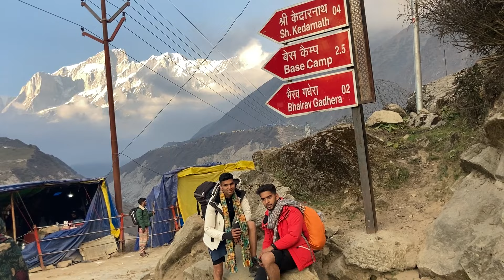Kedarnath Trek Part Two Day 3 | Kedarnath Yatra 2024 | Nainital To Kedarnath Dham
The Kedarnath Dham trek is a revered and scenic pilgrimage journey through the Himalayas to the Kedarnath Temple, dedicated to Lord Shiva. Situated at an altitude of around 3,583 meters in Uttarakhand, India, this trek spans approximately 16 km from Gaurikund to Kedarnath. The route offers breathtaking views of snow-capped peaks, dense forests, and rivers, creating a spiritually and visually enriching experience. Although challenging due to its high altitude and rugged paths, the trek attracts thousands of pilgrims and trekkers annually, especially during the summer months, when the temple opens. This journey is both a test of endurance and a deeply fulfilling spiritual quest.